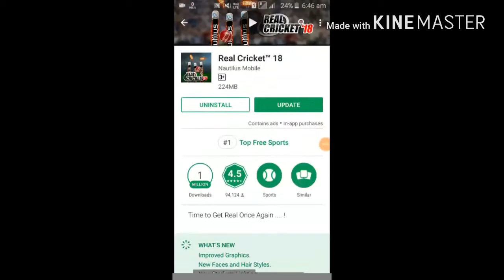Real cricket 18 new bigest update review added new face and hair style new ground lighting +more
Hello friends,

Here is Real cricket 18 new bigest update review added new face and hair style new ground lighting +more